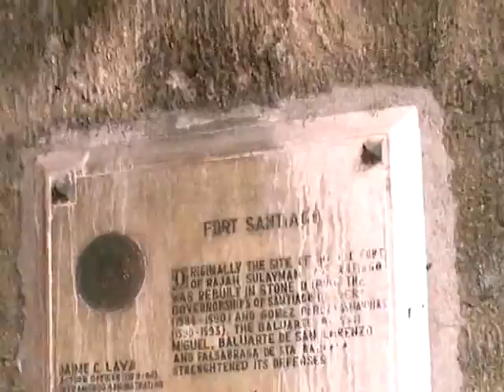Fort Santiago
Fort Santiago in Manila,Philippines